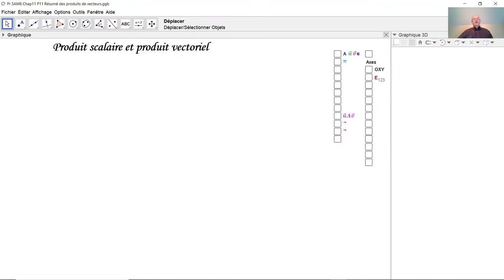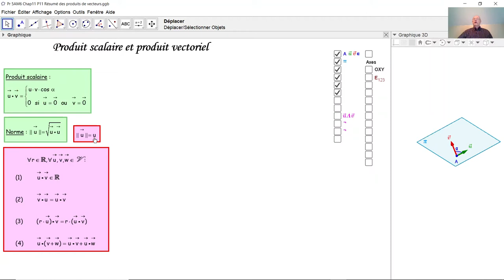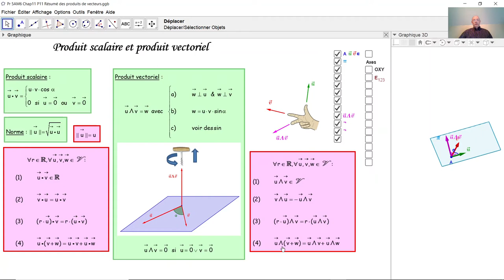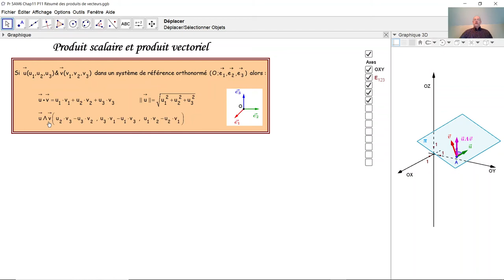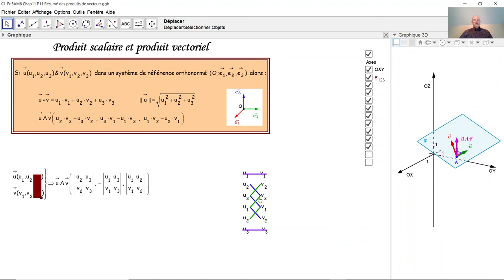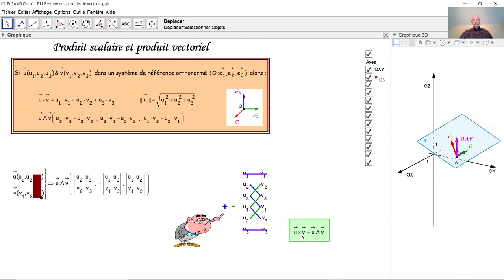Résumé des produits de vecteurs F6022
F6022 Comme préparation à la géométrie analytique et euclidienne dans l'espace, nous rappellons ici le produit vectoriel et le produit scalaire dans l'espace à trois dimensions ainsi que leurs propriétés et leur calcul dans un système de référence orthonormé.